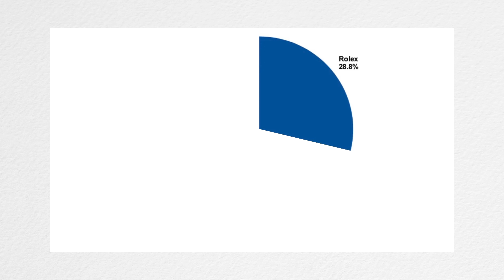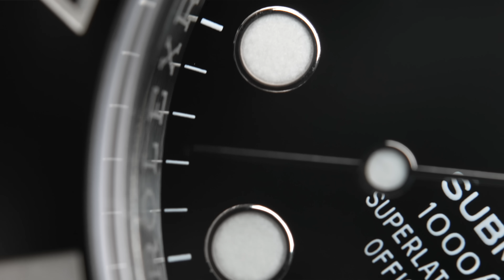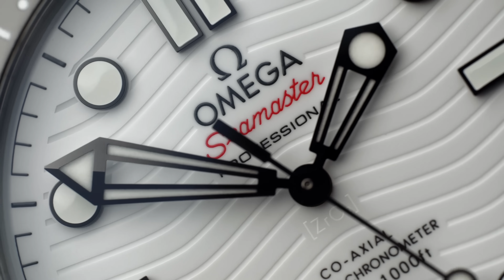Rolex Buys Bucherer and THIS happened!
Rolex buys luxury retailed Bucherer, and Watches Of Switzerland share prices crashed!

Running times:
0:00 Rolex Buys Bucherer
0:32 How big is Rolex?
0:42 How big is Omega Vs Rolex?
0:54 Why did Rolex buy Bucherer?
0:56 Who is Bucherer?
1:08 Why would Rolex buy a retailer?
2:45 How to buy a Rolex
3:17 Is the Rolex waitlist real?
5:23 Will Rolex stop supplying ADs?
5:24 Why did Watches Of Switzerland's share price drop?
6:21 What is a waitlisted Rolex?
6:27 Best Straps - Barkandjack.com
6:42 Replacement strap for Omega Swatch MoonSwatch